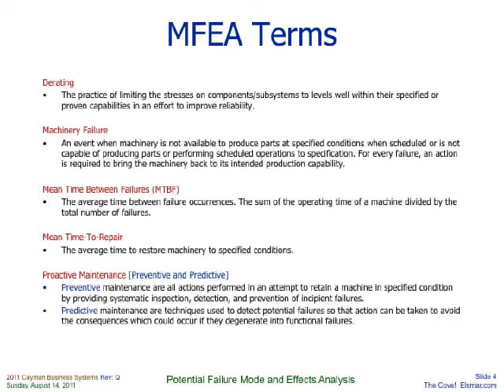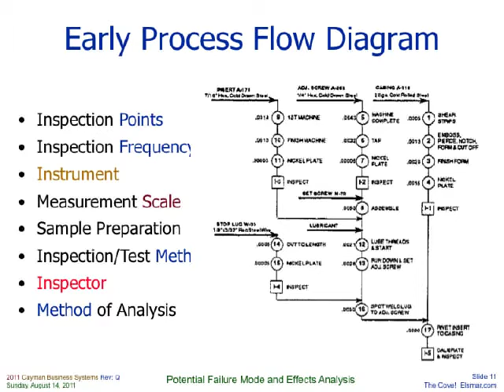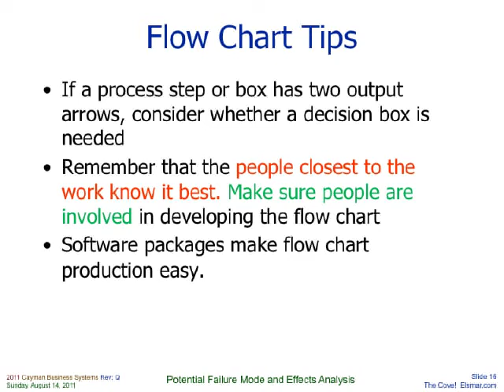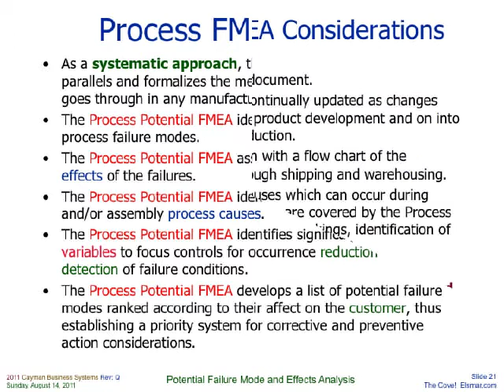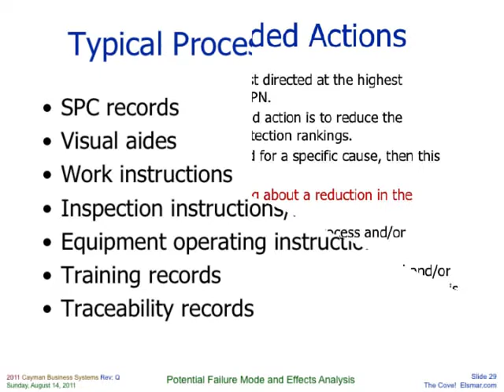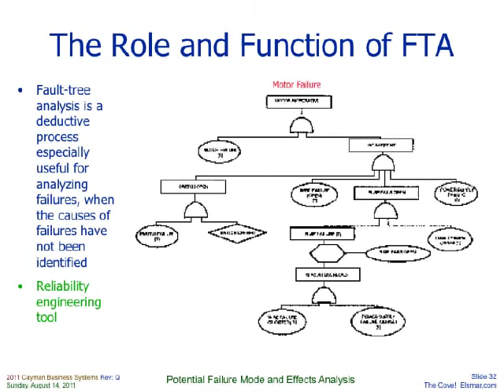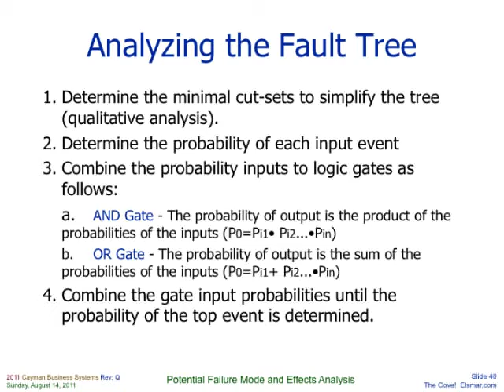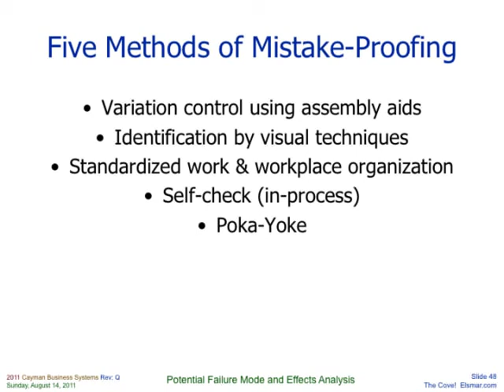FMEA Guide - Part 4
FMEA Guide - Part 4 of 4 (A Tutorial without sound - Good for office viewing). and a .pdf file can be found